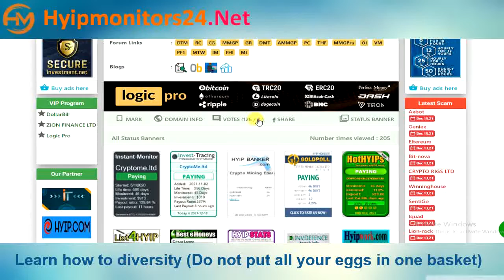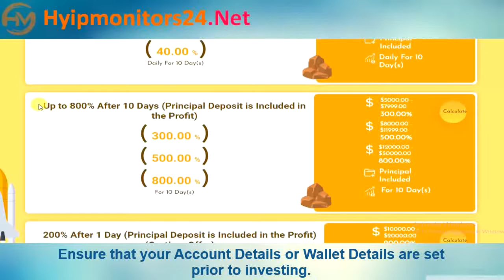cryptome.ltd Paying or Scam Review Analysis